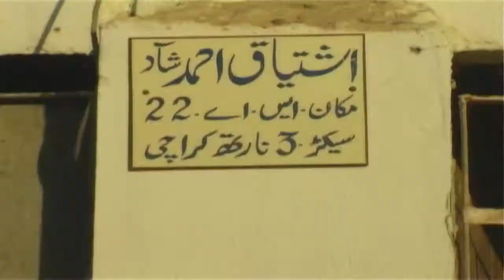Minral Water Promo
Target On Air Time (Teusday 7:30 pm)
Repeat Timings (Wednesday 1:30 am & 5:00 pm)  (Sunday 5:00 pm)